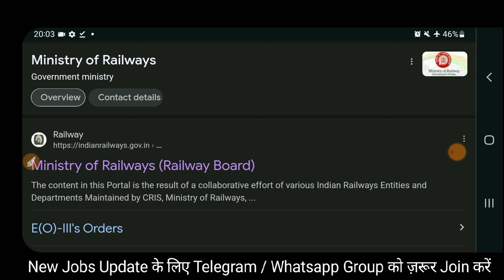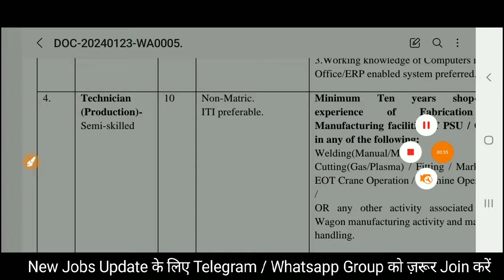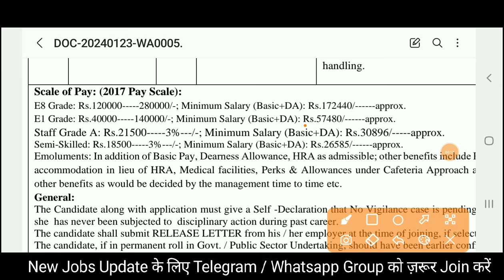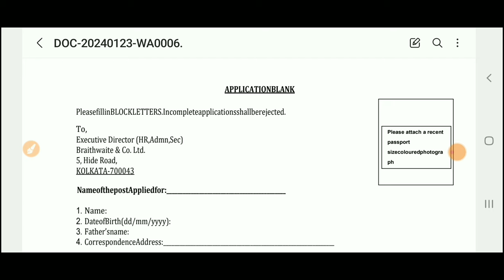रेलवे मंत्रालय JE भर्ती 2024 | Diploma B.Tech | Railway JE Vacancy 2024 | JE Recruitment 2024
Also Follow⤵️⤵️